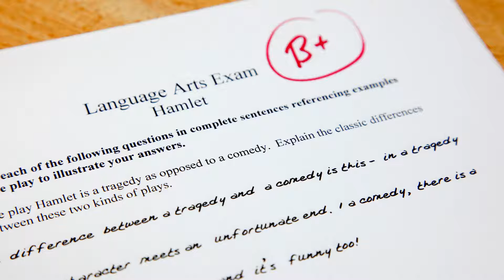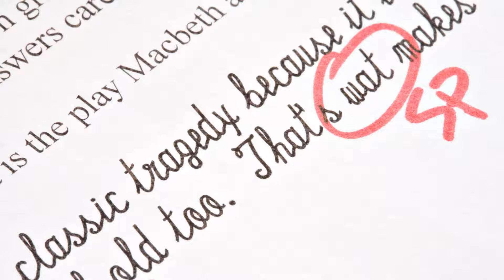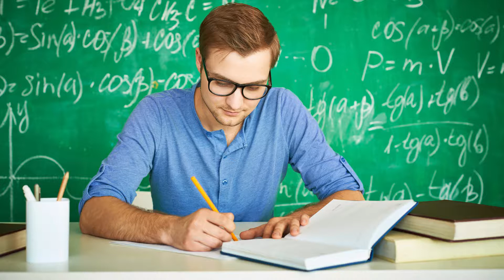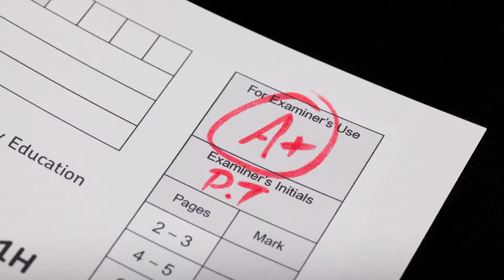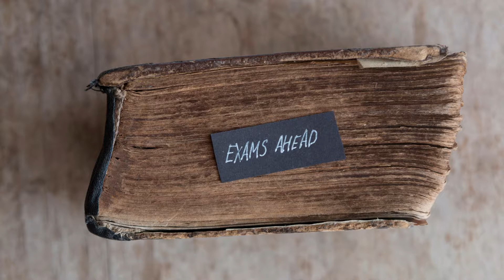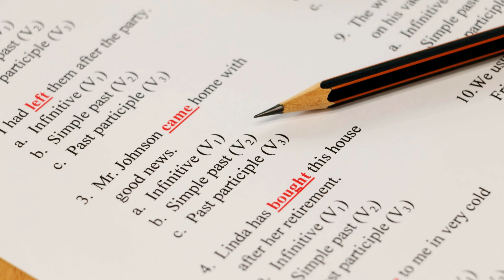SHOULD AN EXAM DECIDE YOUR FUTURE?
In this video, we analyze if should an exam decide your future? Well in most cases with the current social setup it does. But in most cases, people who don't pass their exams at a young age in school creates a sense of failure.

Which in turn affects a person's entire life as they tend to give up learning altogether. But most successful people start learning at a later age when they reach full maturity with a better understanding of how life works.

However, they are influenced by a variety of circumstances.

1. parents

2. friends

3. environment

4. Oneself

Many parents, primarily parents in India, try to dominate their children's careers; it is up to us whether we accept this or pursue our dreams; I have chosen to pursue my dreams. They believe that grades are the key to success; however, the sad truth is that grades are the quickest way to settle in life because they provide opportunities to join a good college that can guarantee you a good job.

In recent years, there have been several admission examinations for universities, and many institutions no longer need entrance exams and instead conduct a walk-in-interview process instead.

So, there are a variety of options for getting into prestigious institutions; all you have to do is look into them.

An important and unspoken reality is that there are no famous top-rank kids who go on to make it big in the world; most achievers have a passion, not a desire for grades; it is merely craziness and love in whatever they do, mixed with enthusiasm and hard work, that makes them successful.

It is one's thoughts that have the most influence on one's life, knowingly or unknowingly, so think positively and start taking a few steps towards your dream. If you put your heart, soul, time, and hard work into it, you will succeed thereby marks. If you put your mind and soul into something, you will succeed thereby marks. Don't make assumptions about one's future; it is determined by one's thoughts, actions, character, and state of mind.